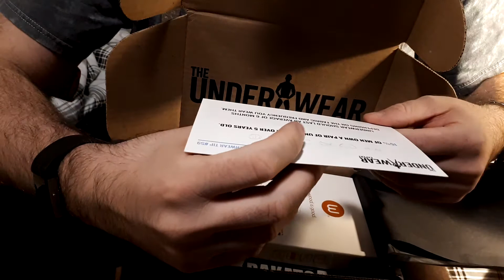Underwear expert order unboxing number 3